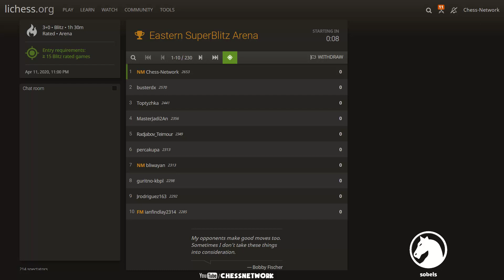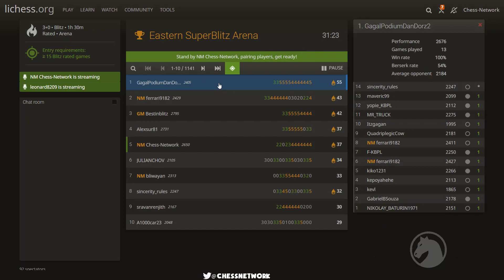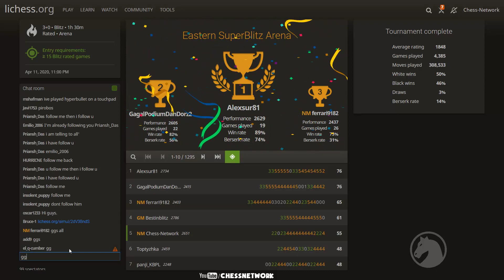Eastern SuperBlitz Arena Chess Tournament #28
This is a 90-minute tournament I competed in on lichess.org. This SuperBlitz Arena chess tournament was played while broadcasting Time controls are set at 3 minutes per player.